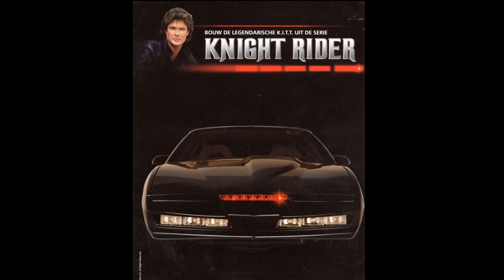knight rider K.I.T.T. deel 23